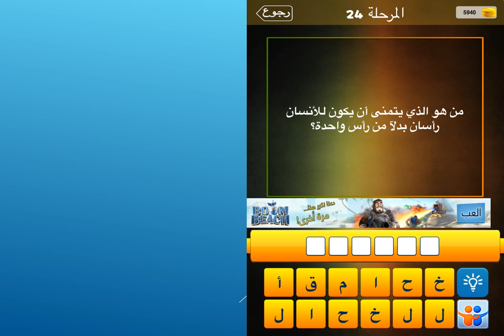من هو الذي يتمنى ان يكون للانسان راسان بدلا من راس واحدة ؟